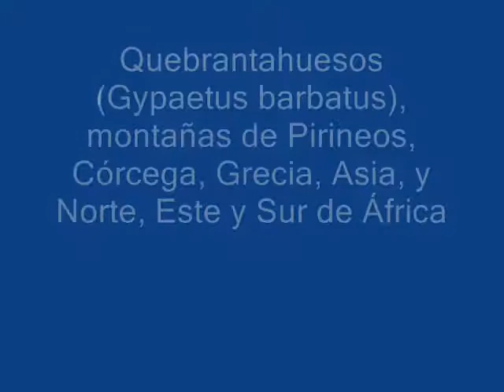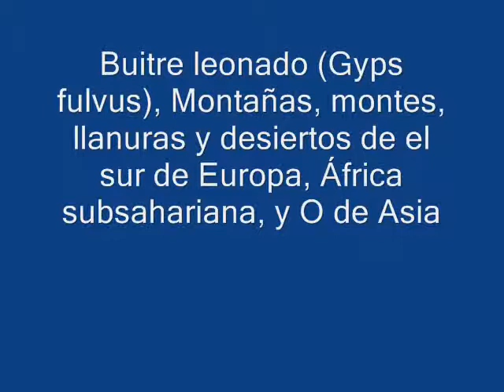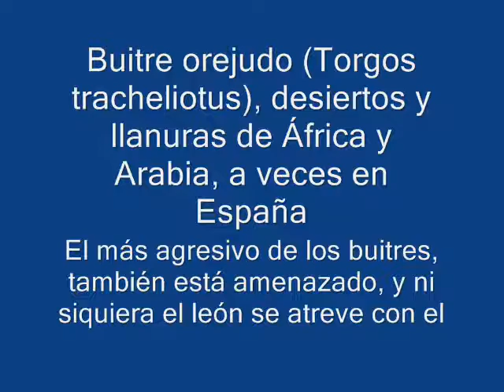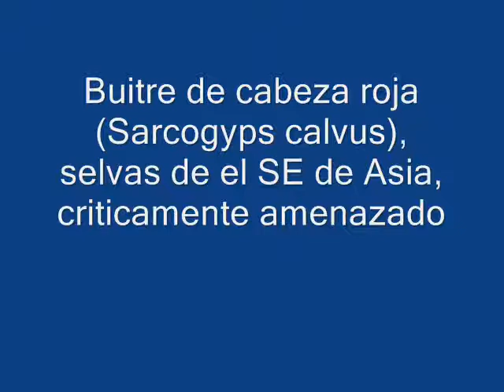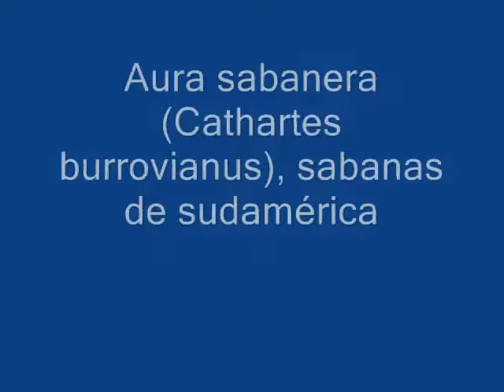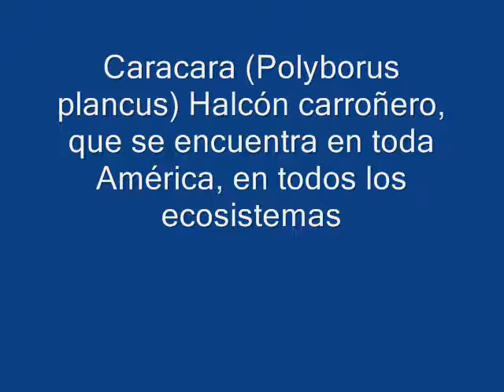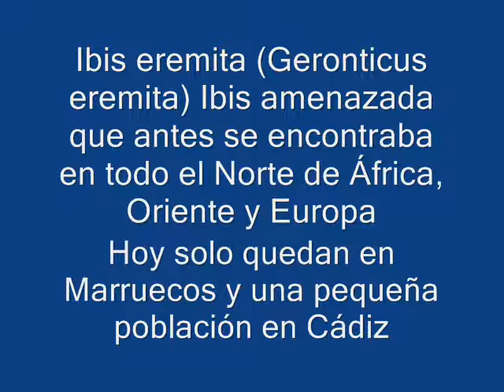Carroñeras.wmv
Todas las aves carroñeras del mundo